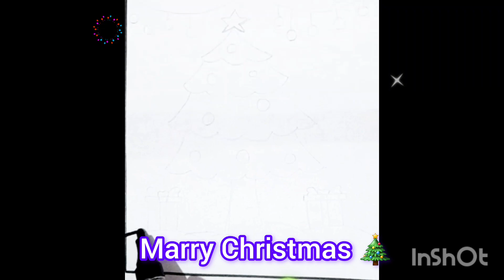easy Christmas 🎄 tree drawing... marry Christmas 🎄 😍 ♥️ 💕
hello drawing lovers.. in this video I have drawn Christmas tree 🎄 a very very easy method any one can try it. do have look and if u like it then plz hit like button and comment share and subscribe to my channel for more drawing videos...
enjoys..